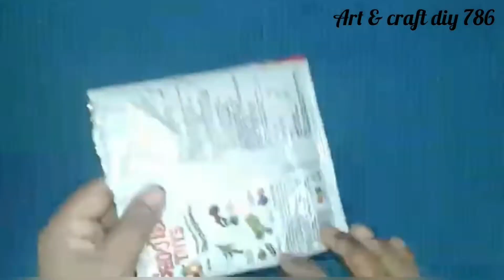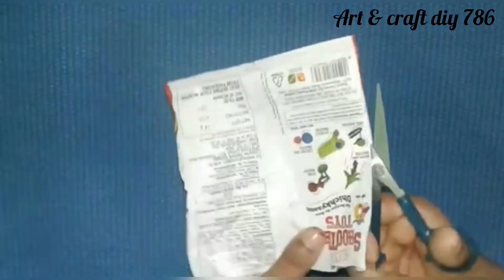Pista Shell Craft| Waste Pista Shell Wall Hanging| Pista shell home decor ideas 2021